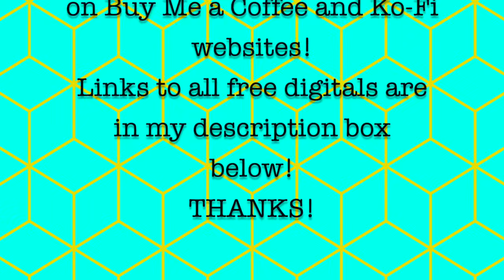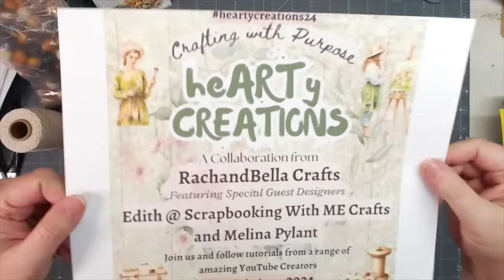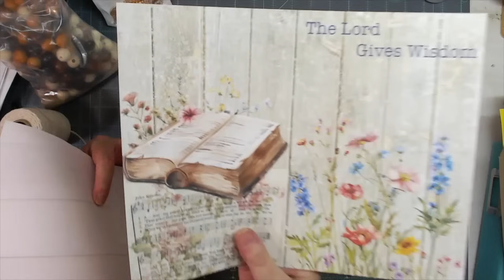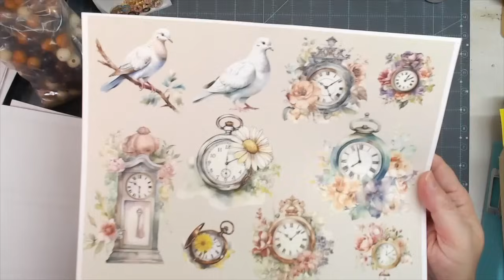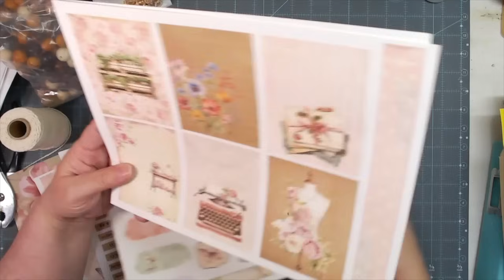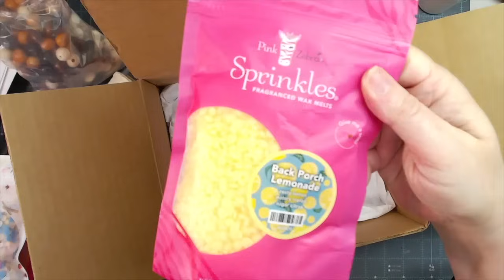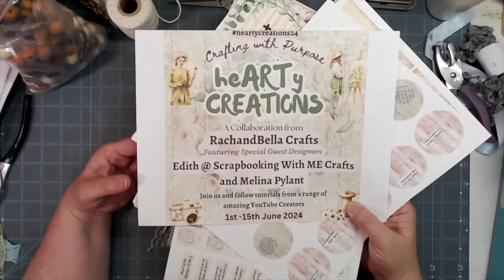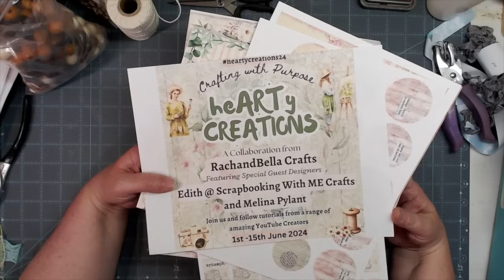A LITTLE ADDITION TO OUR JOURNALS OR BIBLES | WHERE HAVE I BEEN? heartycreations24 COLLABORATION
3 membership levels to choose from! mecraftyscrapper @MelinaPylant

LINKTREE TO ALL VIDEOS IN THE COLLAB & SHOP TO GET THE DIGITALS

0:00 Intro
4:52 The Kits
17:12 My Project Supplies
18:06 Product Share
23:19 Back to Project
28:53 Where Have I Been
31:11 Tearful Story Time
40:54 Back to Project
1:00:49 Thanks for the Therapy

Become a ScentFlirt monthly subscriber by clicking the "Scentflirt" button at the top of my website.

SWME
c/o Melina Pylant
5211 County Road 1435